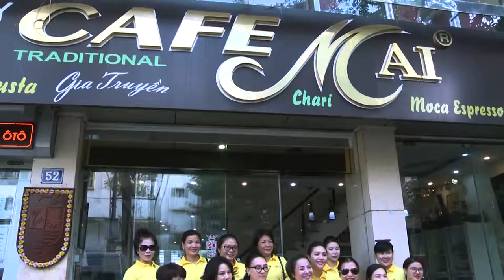BWON TVC demo